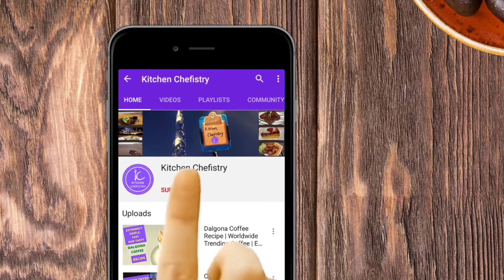Suji Ka Doodh Wala Halwa Recipe | Suji Halwa Recipe With Milk | How To Make Suji Halwa At Home